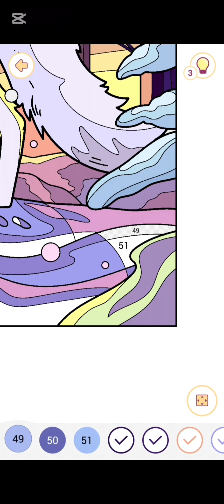Happy Color 14 Diciembre 2023🖍🖌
Fecha del dibujo 14 Diciembre 2023

Obra: Estilo de Vida Urbana